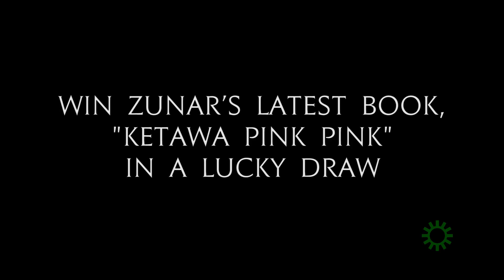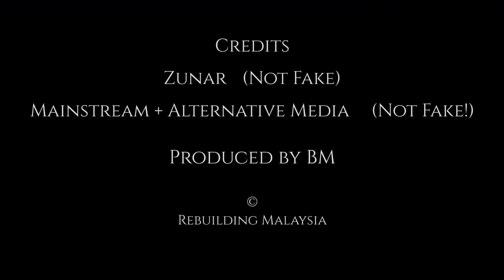Win Zunar's Latest Book, Ketawa Pink Pink In A Lucky Draw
To celebrate the publication of Zunar's latest book, “Ketawa Pink Pink“, I would like to present the book, to the winner of my website’s lucky draw.